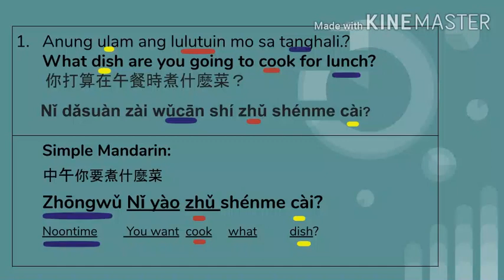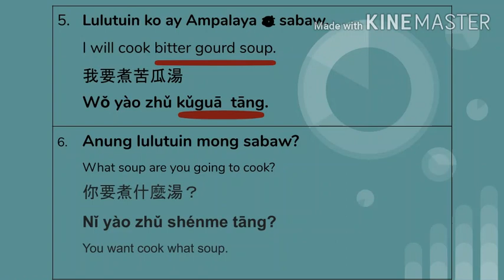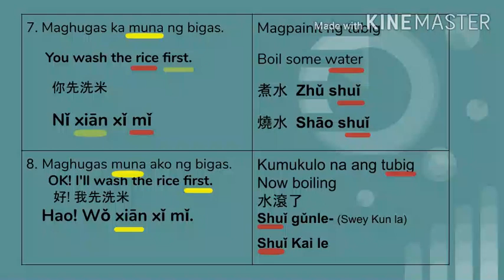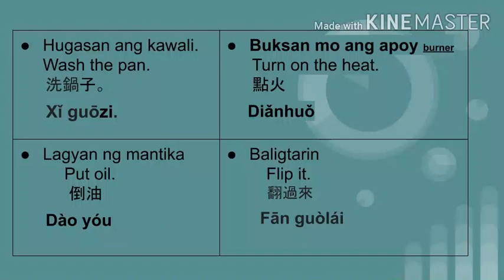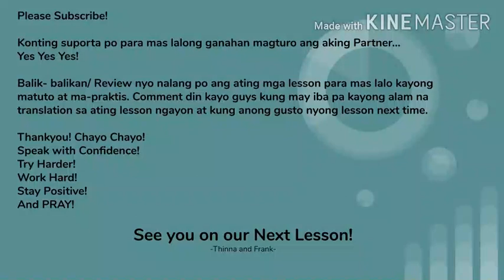SPEAK MANDARIN: Cooking Expressions/ Filipino Learn Chinese/ Taiwan Mandarin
This video aim to help our OFW Caretakers, Caregivers, Factory Workers, Applicants , Students and etc. to quickly learn the Language in usual, easy, simple and direct to the point. In less than 5minute video, Everyone is able to Speak with Confidence and understand the meaning of every word. So let's Keep Learning! Chayo! CHayo!